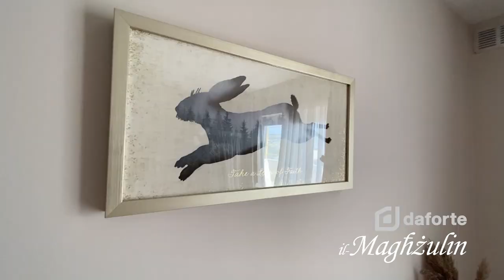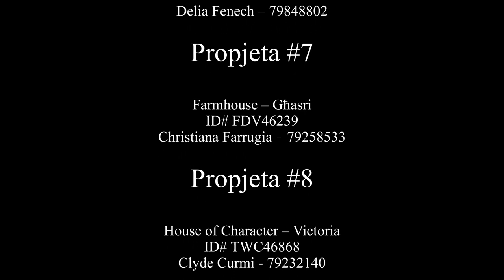EPISODE #3 - Daforte Il-MAGHZULIN